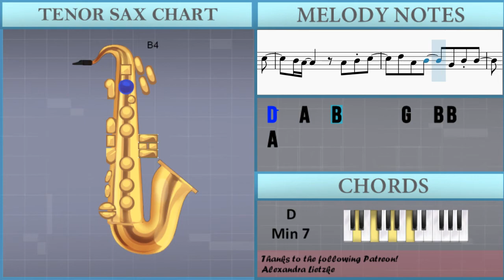SUPER EASY: How to play Specialist (Persona 4) by Atsushi Kitajoh on Tenor Sax (Tutorial)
The easiest way to learn how to play Specialist (Persona 4) (SUPER EASY) by Atsushi Kitajoh on the tenor sax. It's a tenor sax tutorial for Specialist (Persona 4) (SUPER EASY) by Atsushi Kitajoh.

EasyMusicLesson teaches you to play the your favorite instrument, through easy and simple animation so that you too can learn how to play Specialist (Persona 4) (SUPER EASY) by Atsushi Kitajoh on the tenor sax easily. A tenor sax tutorial with visual animation graphic.

Chords of Tenor Sax arrangement:
D# Maj 7   D Dom 7   G Min 7   D# Maj 7   D Dom 7   G Min 7
D# Maj 7   D Dom 7   C Min 7   C Min 7   D Min 7   G Min   D# Maj 7
D Dom 7   G Min 7   D# Maj 7   D Dom 7   G Min 7   D# Maj 7
D Dom 7   C Min 7   C Min 7   D Min 7   G Sus 4   D# Maj 7
D Dom 7   C Min 7   C Min 7

Melody notes of Tenor Sax:
A4   C5 D5   E5       A5
A4   C5   D5   E5   D5 C5 D5 A4
C5     B4   G4
A5
A4 C5 A4 G5   F5 E5 D5 E5
G5           A5
B4 A4           A4   C5 D5
E5     G5   C5   D5     C5   E5
B4 A4           A4   B4 C5
D5   A4   B4       G4   B4 B4
A4             A4   C5 D5   E5
E5   D5     D5   C5
A4